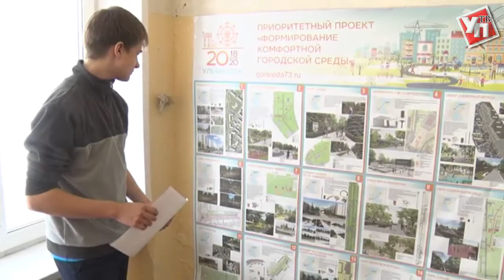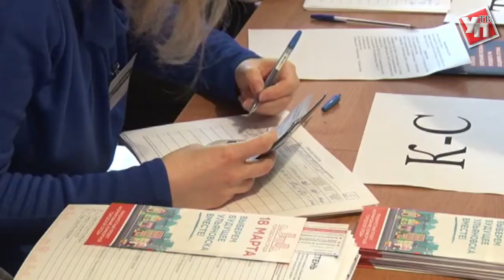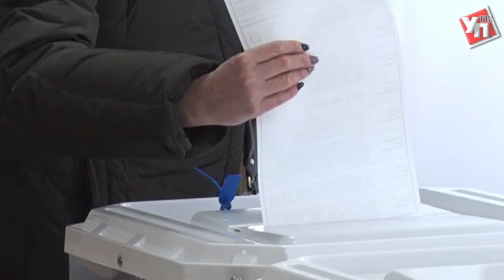Несовершеннолетние ульяновцы голосуют наравне со взрослыми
Если тебе еще нет 18, то это не означает, что нужно сидеть дома и не идти на выборы. Свой гражданский долг подрастающее поколение Ульяновской области может отдать, проголосовав за проекты общественных пространств.